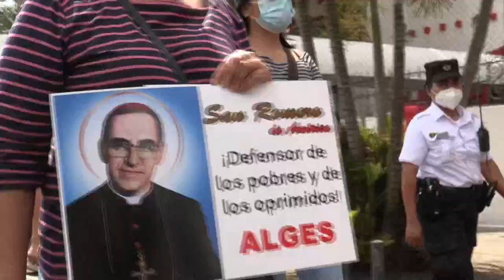Se conmemoran los 41 años del asesinato de monseñor Romero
Los salvadoreños conmemoraron este miércoles el 41 aniversario del magnicidio de san Óscar Arnulfo Romero con actos populares y religiosos, conmemoración que se ve marcada nuevamente por la falta de avances en la causa penal contra los autores materiales e intelectuales del crimen.

¡Visítenos!